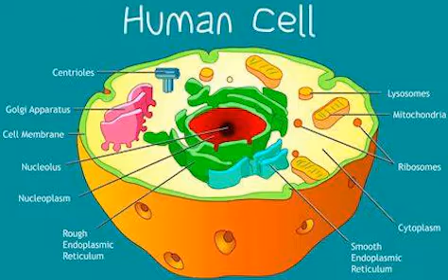ANATOMY OF A CELL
The cell is the basic structural and functional unit of life forms. Every cell consists of a cytoplasm enclosed within a membrane, and contains many biomolecules such as proteins, DNA and RNA, as well as many small molecules of nutrients and metabolites. The term comes from the Latin word cellula meaning 'small room'.

Cells can acquire specified function and carry out various tasks within the cell such as replication, DNA repair, protein synthesis, and motility. Cells are capable of specialization and mobility within the cell. Most cells are measured in micrometers due to their small size.

Most plant and animal cells are only visible under a light microscope, with dimensions between 1 and 100 micrometres. Electron microscopy gives a much higher resolution showing greatly detailed cell structure. Organisms can be classified as unicellular (consisting of a single cell such as bacteria) or multicellular (including plants and animals). Most unicellular organisms are classed as microorganisms. The number of cells in plants and animals varies from species to species; it has been approximated that the human body contains an estimated 37 trillion (3.72×1013) cells. The brain accounts for around 80 billion of these cells.

The study of cells and how they work has led to many other studies in related areas of biology, including: discovery of DNA, cancer systems biology, aging and developmental biology.

Cell biology is the study of cells, which were discovered by Robert Hooke in 1665, who named them for their resemblance to cells inhabited by Christian monks in a monastery. Cell theory, first developed in 1839 by Matthias Jakob Schleiden and Theodor Schwann, states that all organisms are composed of one or more cells, that cells are the fundamental unit of structure and function in all living organisms, and that all cells come from pre-existing cells. Cells are of two types: eukaryotic, which contain a nucleus, and prokaryotic cells, which do not have a nucleus, but a nucleoid region is still present. Prokaryotes are single-celled organisms, while eukaryotes may be either single-celled or multicellular.

Prokaryotic cells.
 Prokaryote.

Structure of a typical prokaryotic cell
Prokaryotes include bacteria and archaea, two of the three domains of life. Prokaryotic cells were the first form of life on Earth, characterized by having vital biological processes including cell signaling. They are simpler and smaller than eukaryotic cells, and lack a nucleus, and other membrane-bound organelles. The DNA of a prokaryotic cell consists of a single circular chromosome that is in direct contact with the cytoplasm. The nuclear region in the cytoplasm is called the nucleoid. Most prokaryotes are the smallest of all organisms ranging from 0.5 to 2.0 μm in diameter.

A prokaryotic cell has three regions:

Enclosing the cell is the cell envelope – generally consisting of a plasma membrane covered by a cell wall which, for some bacteria, may be further covered by a third layer called a capsule. Though most prokaryotes have both a cell membrane and a cell wall, there are exceptions such as Mycoplasma (bacteria) and Thermoplasma (archaea) which only possess the cell membrane layer. The envelope gives rigidity to the cell and separates the interior of the cell from its environment, serving as a protective filter. The cell wall consists of peptidoglycan in bacteria and acts as an additional barrier against exterior forces. It also prevents the cell from expanding and bursting (cytolysis) from osmotic pressure due to a hypotonic environment. Some eukaryotic cells (plant cells and fungal cells) also have a cell wall.
Inside the cell is the cytoplasmic region that contains the genome (DNA), ribosomes and various sorts of inclusions. The genetic material is freely found in the cytoplasm. Prokaryotes can carry extrachromosomal DNA elements called plasmids, which are usually circular. Linear bacterial plasmids have been identified in several species of spirochete bacteria, including members of the genus Borrelia notably Borrelia burgdorferi, which causes Lyme disease. Though not forming a nucleus, the DNA is condensed in a nucleoid. Plasmids encode additional genes, such as antibiotic resistance genes.
On the outside, flagella and pili project from the cell's surface. These are structures (not present in all prokaryotes) made of proteins that facilitate movement and communication between cells.